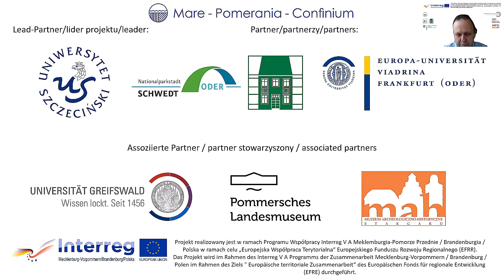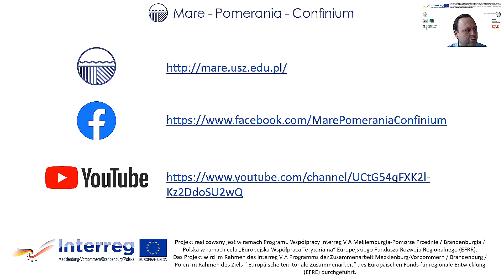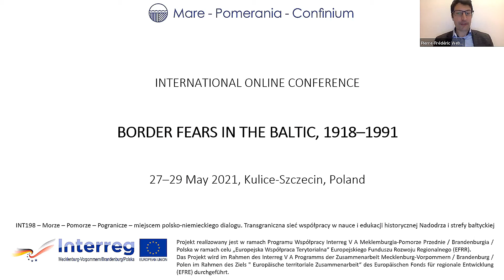Ending of the conference. Final discussion.